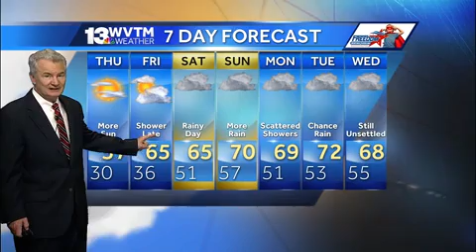Jerry Tracey's Wednesday forecast